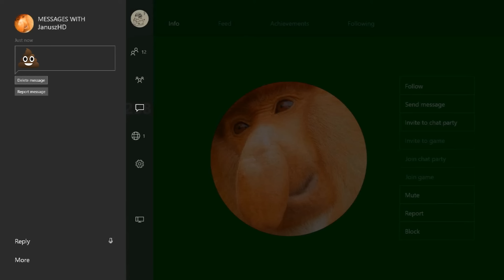KOLEJNYCH 10 DENERWUJĄCYCH TYPÓW GRACZY EA FC 24